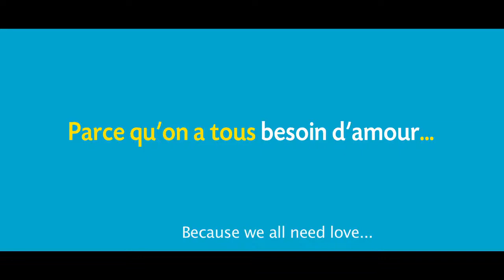Just a Fling TRAILER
***TRAILER ALERT***

Just a Fling